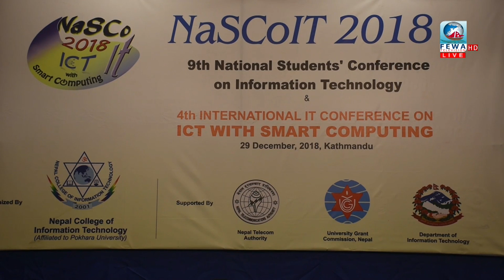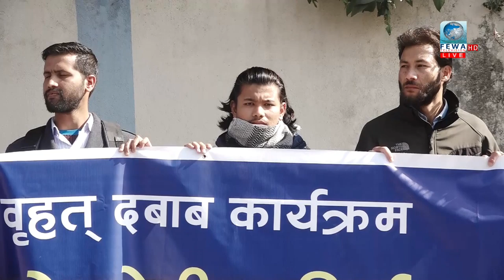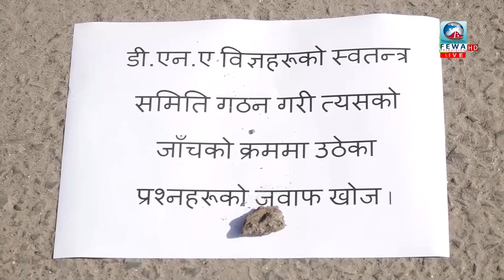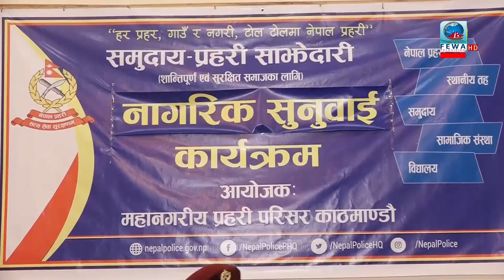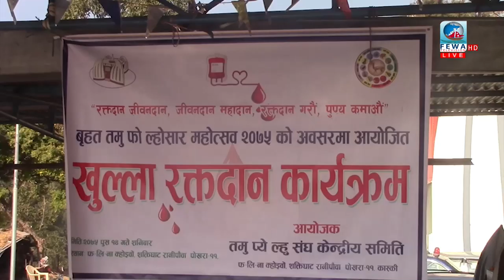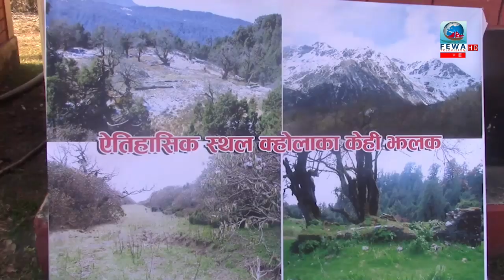हेर्नुहोस !!फेवा समाचार fewa news 8:30 PM (2075-09-14)